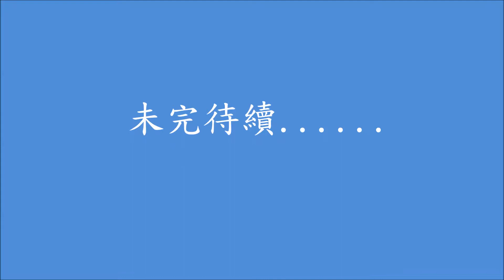Silverwood Lake 露營紀錄片002